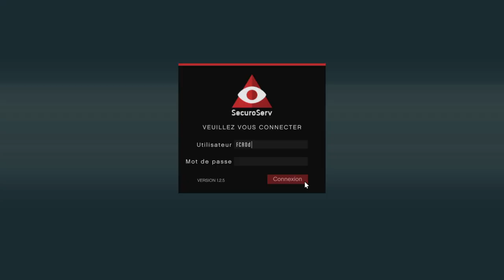Entrepot De Marchandise GTA V Online